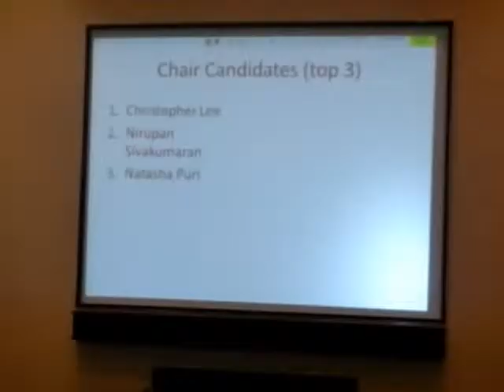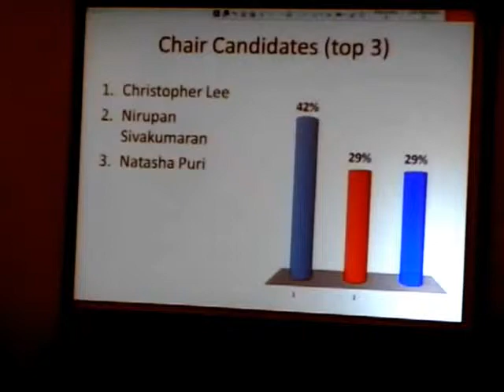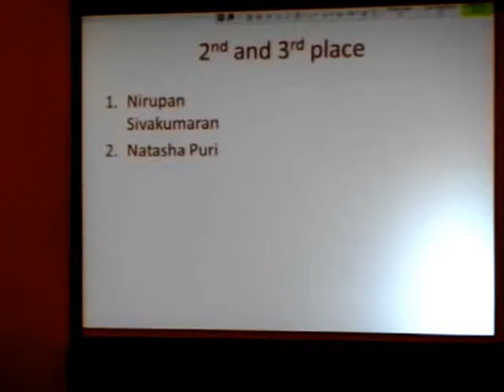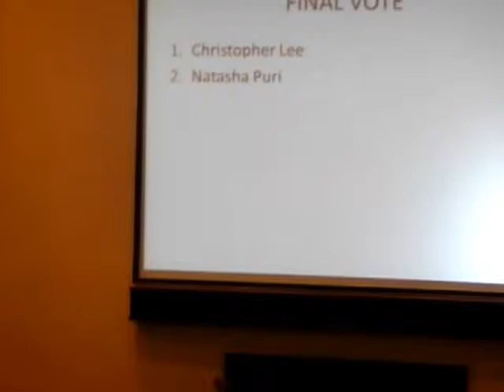HiMY SYeD -- CYCTO Re-Voting, Chair Election, City Youth Council of Toronto Saturday October 27 2012